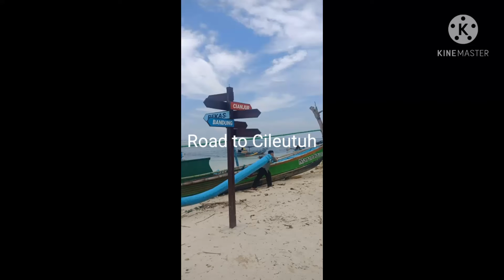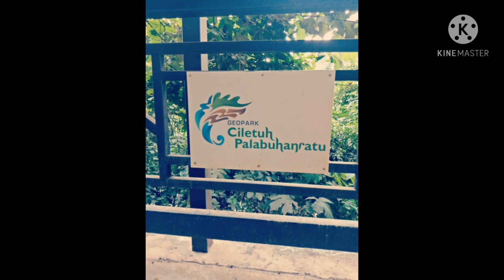Road to Cileutuh,,,